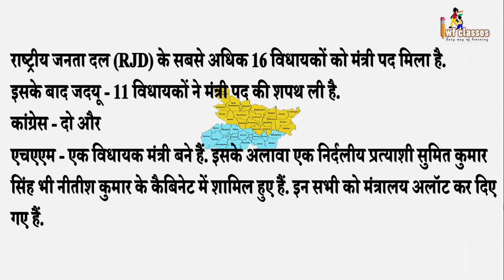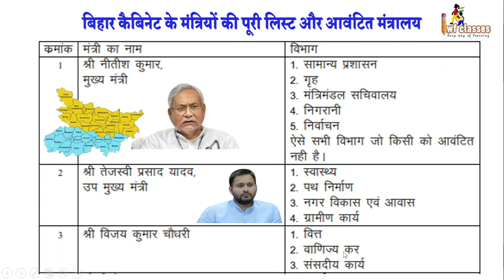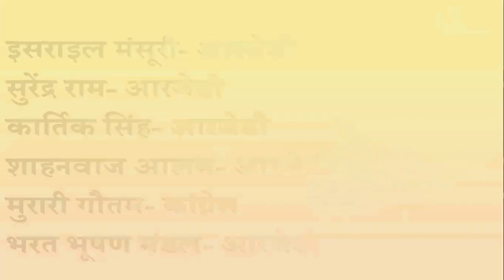Bihar Cabinet Ministers List 2022 किसको मिला कौन सा विभाग | BPSC | Bihar GK | Bihar current affairs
Latest 16 August 2022 Bihar Cabinet Ministers List तेज प्रताप को मिला कौन सा मंत्रालय
किसको मिला कौन सा विभाग
CM नीतीश कुमार ने गृह मंत्रालय अपने पास रखा है तो उपमुख्यमंत्री तेजस्वी यादव को स्वास्थ्य विभाग मिला है. लालू यादव के बड़े बेटे तेज प्रताप यादव को पर्यावरण, वन एवं जलवायु परिवर्तन विभाग मिला है. मुख्यमंत्री नीतीश कुमार ने गृह मंत्रालय अपने पास रखा है शिक्षक अभ्यर्थियों